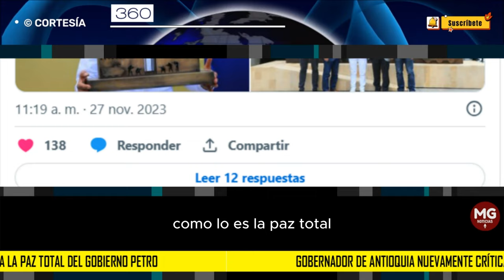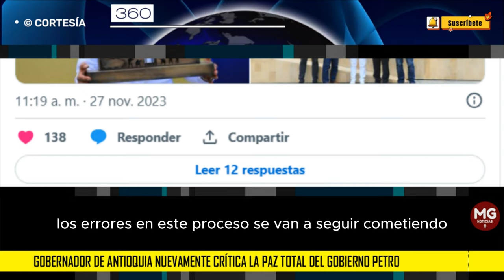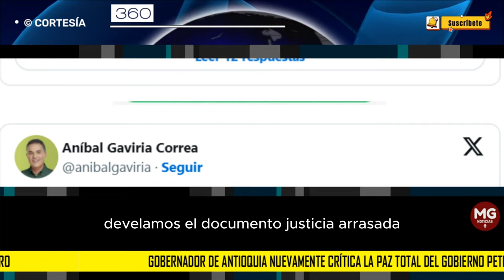🎯 GOBERNADOR DE ANTIOQUIA NUEVAMENTE CRITICA 'PAZ TOTAL' DEL GOBIERNO PETRO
El gobernador de Antioquia, Aníbal Gaviria, ha sido uno de los funcionarios que más ha criticado algunos de los proyectos del Gobierno de Gustavo Petro, como lo es la paz total. Este lunes durante la develación del monumento “Justicia Arrasada Holocausto Nunca más”, con el que se conmemoraron 38 años de la toma al Palacio de Justicia, el funcionario señaló que el Jefe de Estado no ha comprendido el mensaje de reconciliación que le entregaron los colombianos que votaron por él durante las elecciones y los que, a pesar que no lo eligieron, respetaron su posesión.
360 RADIO